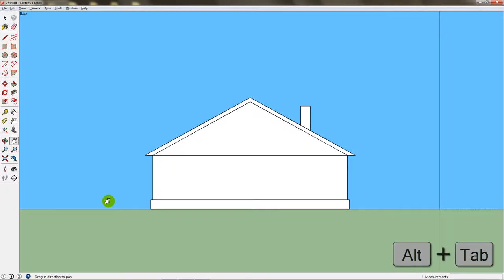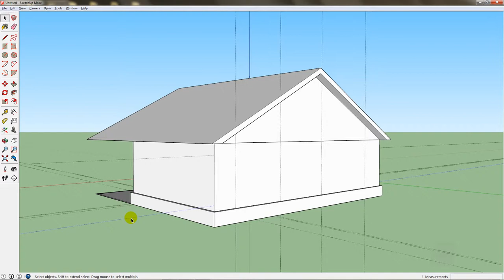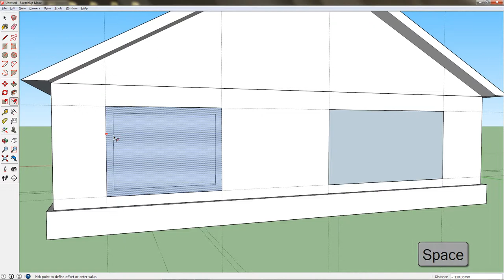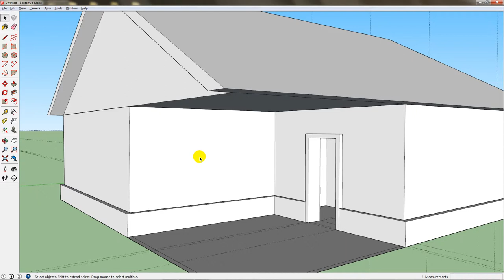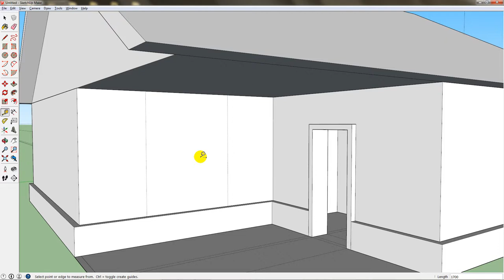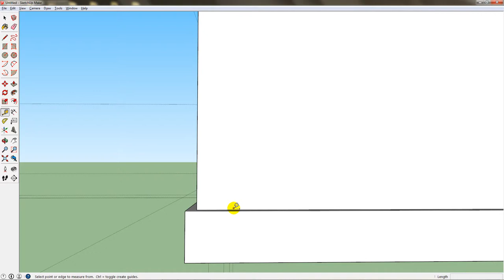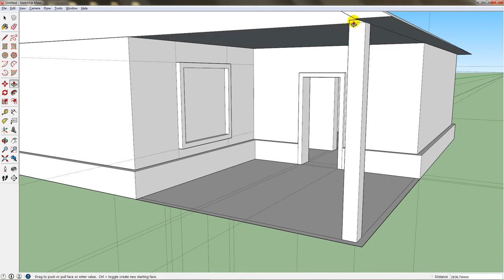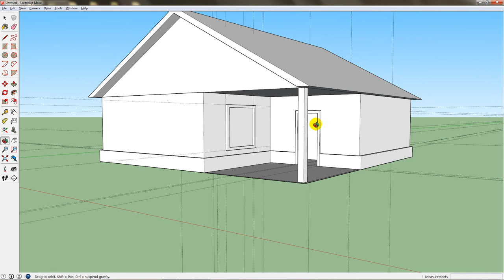SketchUp SHOT - #4 Faház modell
A videóban folytatjuk az egyszerű faház modelljét. A falak, a tető, a kémény és az ajtó után már csak az ablakok kiszerkesztése maradt hátra. A videóban ezzel foglalkozunk, kisebb döccenőkkel, de vesszük az akadályt. A tervrajz letölthető, link a leírásban!